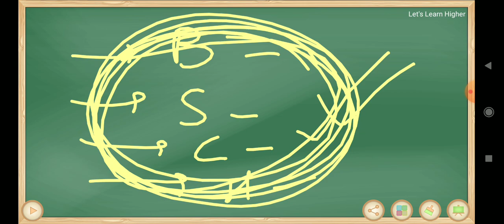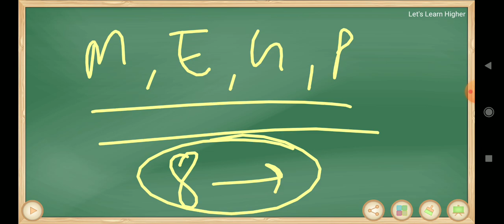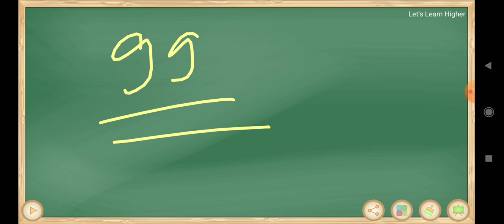68th BPSC Notification | 68th BPSC Strategy | 68th BPSC Exam Date 2022 | 67th BPSC Pre Result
This video is about BPSC and various civil services aspirants . It contains many facts for 68h BPSC examinations. This is very helpful for all the students who are preparing for BPSC, BSSC and Bihar SI Prelims and Mains. This will help in knowing the perfect strategy for both BPSC and CDPO examinations. All the students (6,02,221) who are apperaring for this examination must watch this video. New exam dates has been discussed in this video. In this video every point has been discussed in a very proper way and can be understood to each and everyone. Mathematics carry 10 marks which can be scored without breaking any sweat. So, I think it will help you all.